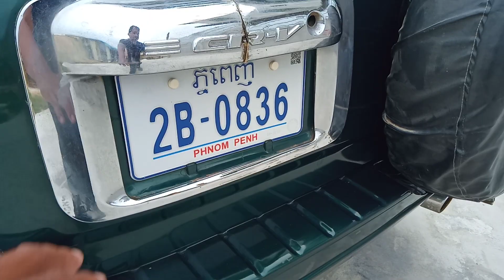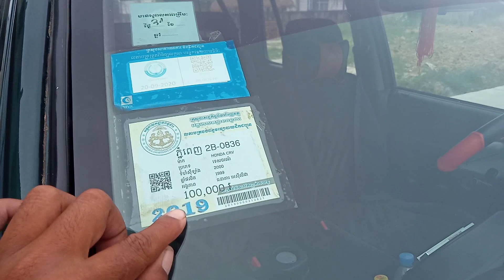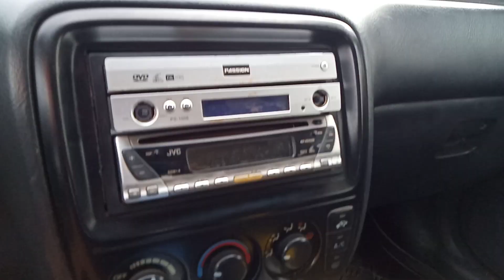ឡានលក់ធូថ្លៃCRVឆ្នាំ99ស្លែលក់{5000$} 070797259/017973392/0975044486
ឡានលក់ធូថ្លៃ